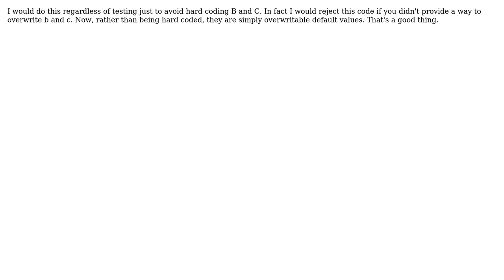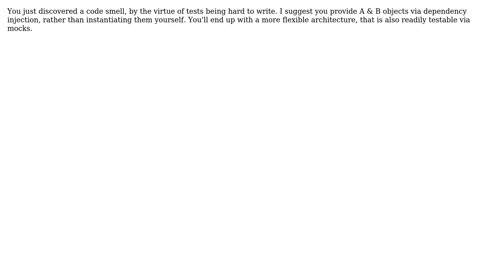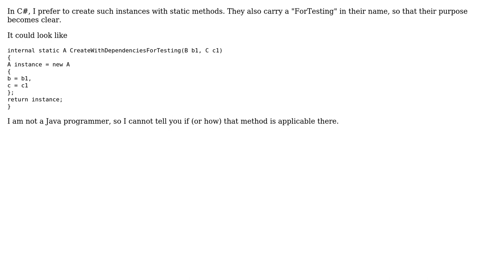Creating new constructors to overwrite the existing instance variables for testing purpose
Software Engineering: Creating new constructors to overwrite the existing instance variables for testing purpose

With thanks & praise to God, and with thanks to the many people who have made this project possible! | Content (except music & images) licensed under CC BY-SA | Music | Images & others | With thanks to user Marco user isqo user Eternal21 user candied_orange user Bernhard Hiller and the Stack Exchange Network Trademarks are property of their respective owners. You are responsible for your own actions.